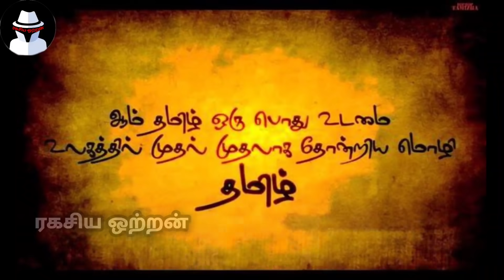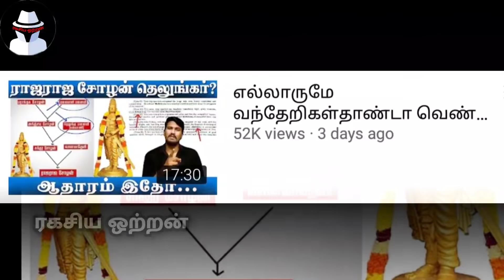நாம் தமிழர் கட்சியை செங்கல் செங்கலாக பெயர்த்தெடுக்க திராவிடம் போடும் சதித்திட்டம் | Ragasiya Ottran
Ragasiya Ottran is a number one tamil spy political  presenter.